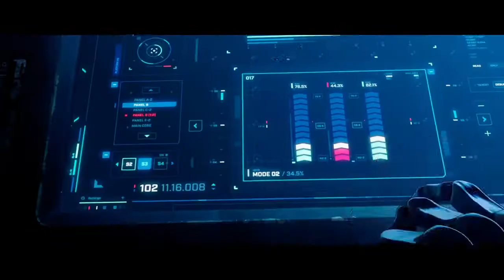Apex Legends but it feels more like the Hunger Games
You guys want a Part 2?